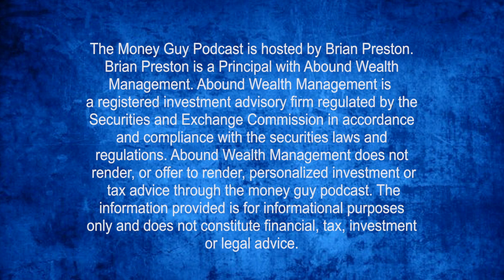Will The Government Seize Your Roth IRA?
The Roth IRA may be a great investing vehicle but can you trust the government to keep their word regarding tax exemptions? Let's talk about how the government is currently treating the Roth IRA and whether it warrants any concerns.